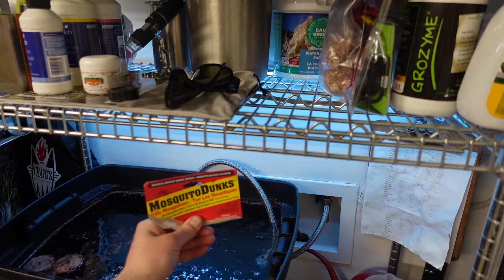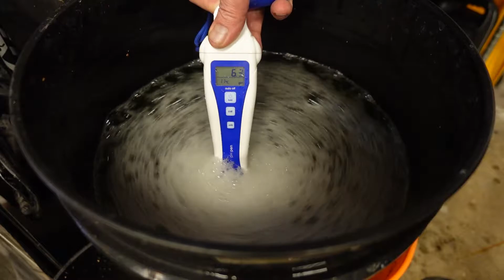Mixing Green Planet nutrients for week three of flower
Adding the full line of Green Planet nutrients. Silica, Grow, Micro, Bloom, Rezin, Massive Bloom, Liquid Weight, Pro Cal.